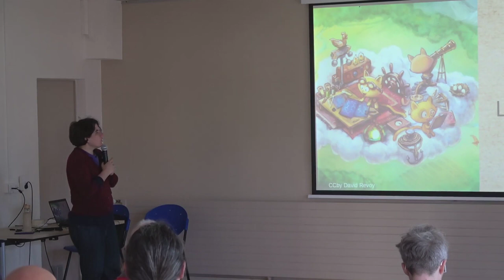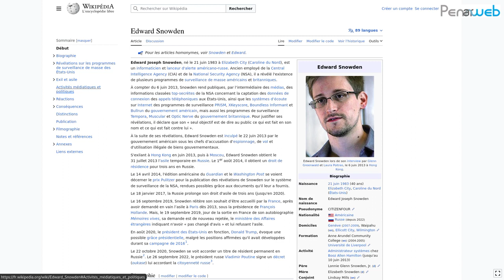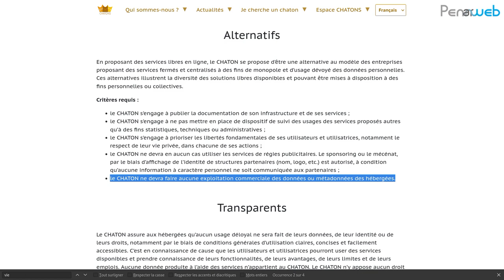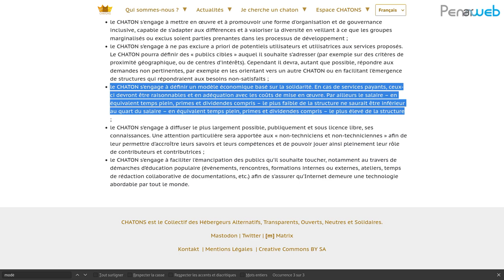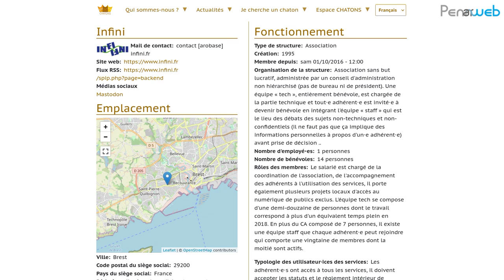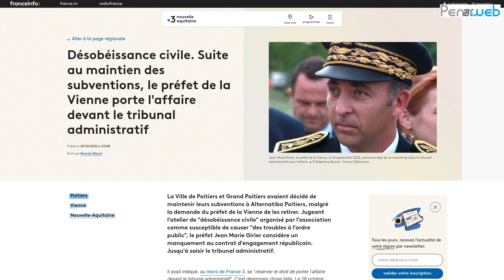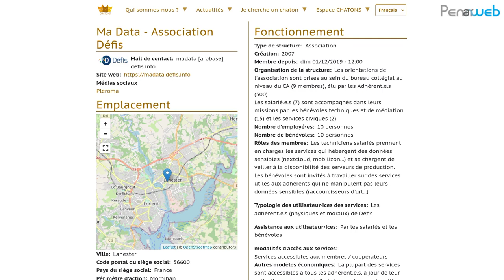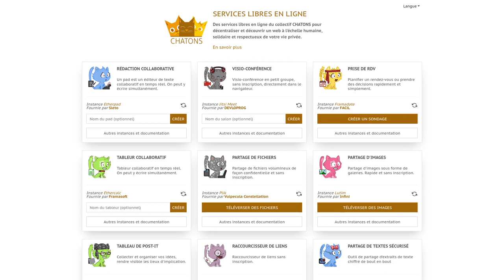les CHATONS (Collectif des Hébergeurs Alternatifs, Transparents, Ouverts, Neutres et Solidaires)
C'est quoi ces CHATONS (Collectif des Hébergeurs Alternatifs, Transparents, Ouverts, Neutres et Solidaires)
Maïwann apporte (au pied levé) un éclairage sur ces nouveaux hébergeurs

Conférence-débat dans le cadre de l'évènement "Entrée Libre #3" organisé par et au Centre des Abeilles de Quimper. Ces 3 jours de conférences et d'ateliers libres et gratuits ont eu lieu pour ne plus se sentir démuni.e avec le numérique.